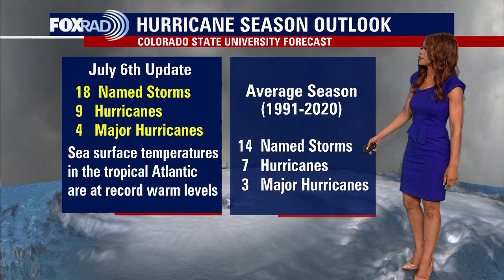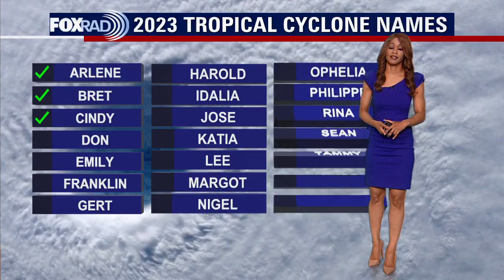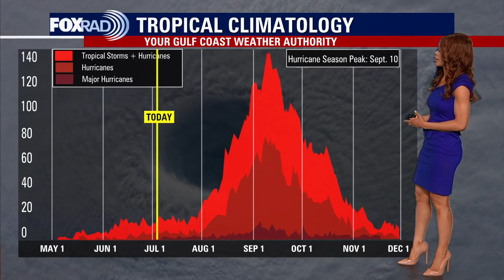Tropical Weather Forecast - July 6, 2023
The big news today is that the official Colorado State University hurricane season outlook was updated for a second time since April. Forecasters are now calling for 18 named storms, 9 hurricanes and 4 major hurricanes due to the unusually warm waters of the tropical Atlantic 4-6 degrees above normal. At this point, the Atlantic, Gulf of Mexico & Caribbean are quiet with no tropical cyclone formation expected for the next 7 days. But things are expected to get a lot more active in August and September which is usually the most active period of hurricane season. The eastern pacific is more active with two broad areas of low pressure off the S/SW Mexican coast. They both have a shot to become a tropical depression or storm over the next 7 days.